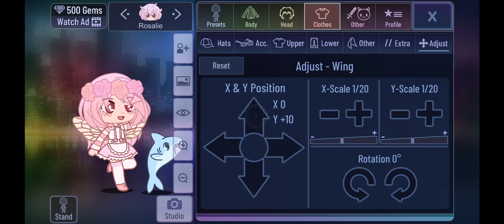Gacha Club - Fixing Rosalie